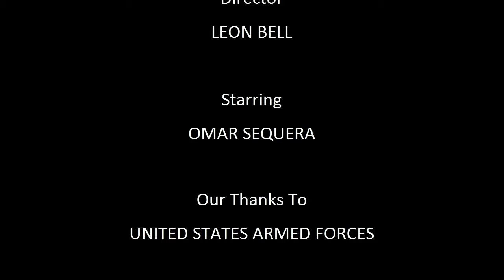Memorial Day BBQ